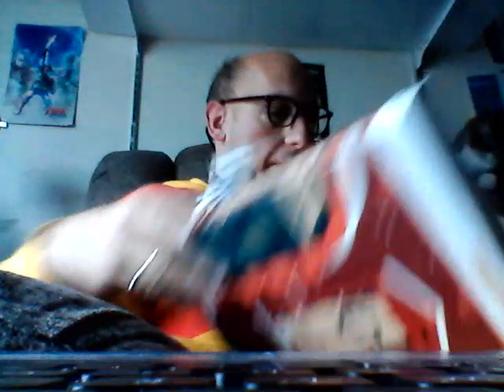Day 15 of the "Fancy Feast" advent calendar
Tuna Florentine